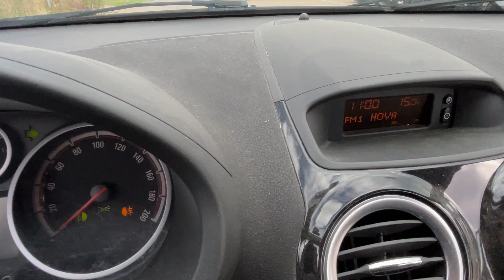B2B Auctions A/S / OPEL CORSA 1,2, 5-dørs, 86 HK, 63 KW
OPEL CORSA 1,2, 5-dørs, 86 HK, 63 KW